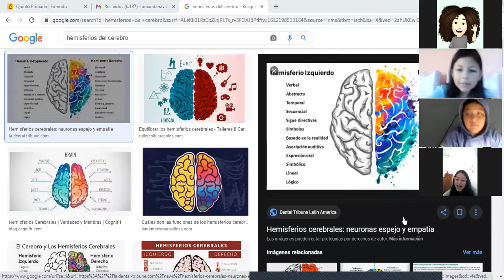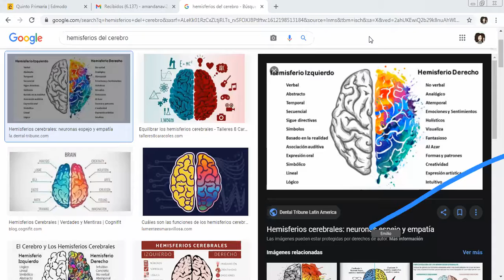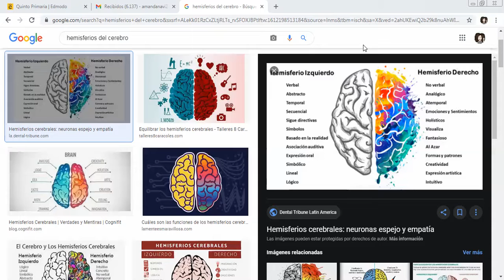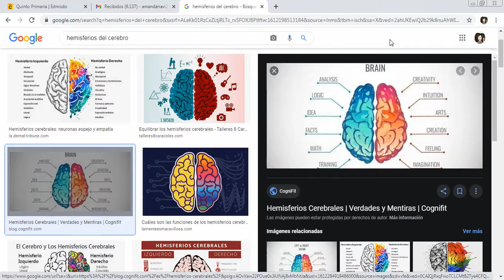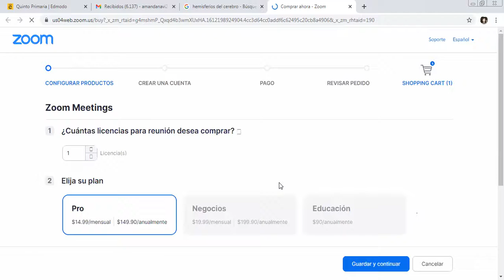MEDIO NATURAL 5TO LUNES 1 LAS NEURONAS